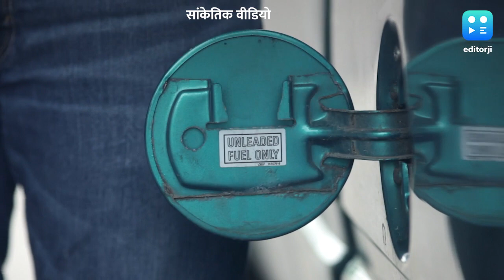Bangladesh में 52% महंगा हुआ Petrol , सड़कों पर उतरे लोग | Bangladesh Economic Crisis | Sri Lanka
बांग्लादेश में जनता महंगाई से परेशान है. यहां पेट्रोल-डीजल के दाम 52% तक बढ़ा दिए हैं. गुस्साए लोगों ने सड़कों पर उतरकर विरोध शुरू कर दिया है. विशेषज्ञों का कहना है कि ईंधन की कीमतों में बढ़ोतरी से महंगाई दर में बढ़ोतरी.